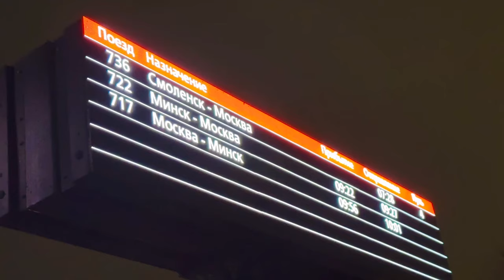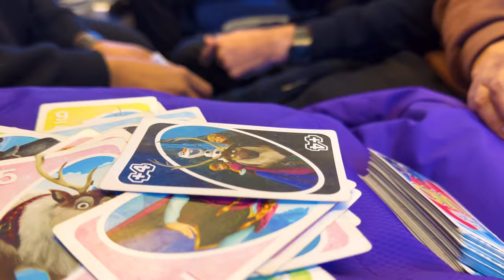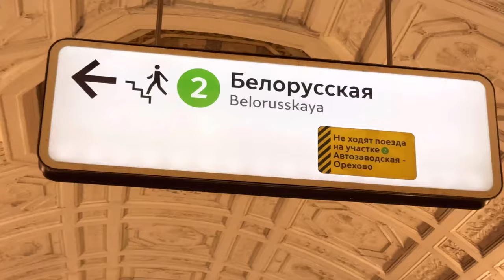NEW YEAR TRIP BEGINS| EUROPE | MOSCOW |Series1episode1| smolensk state medical university Russia🇷🇺